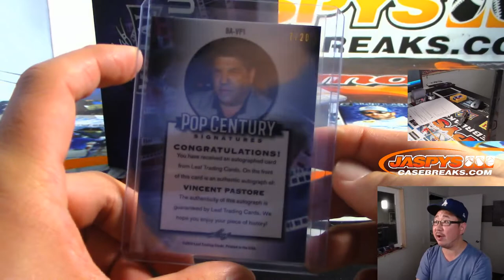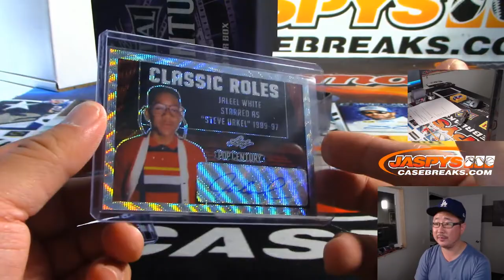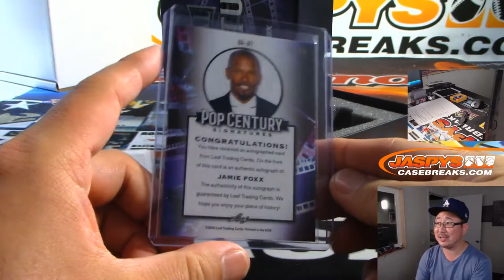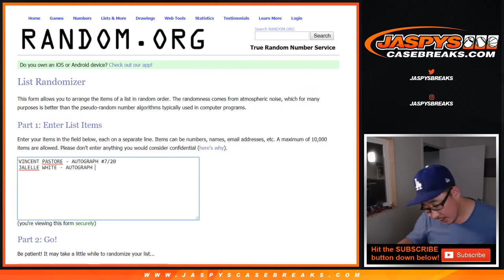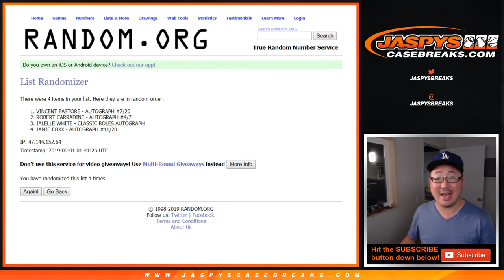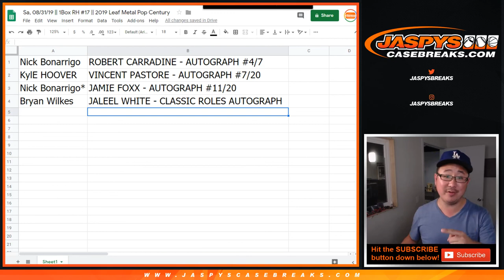Sa, 08/31/19 || 1Box RH #17 || 2019 Leaf Metal Pop Century